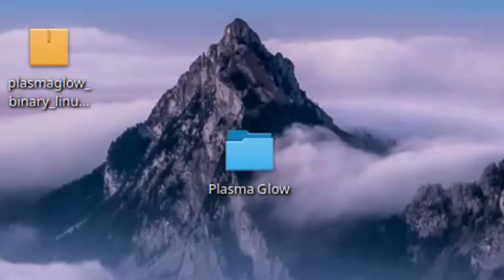Plasma Glow - Graphic made with Unity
Plasma Glow is a graphic demo I made with Unity.